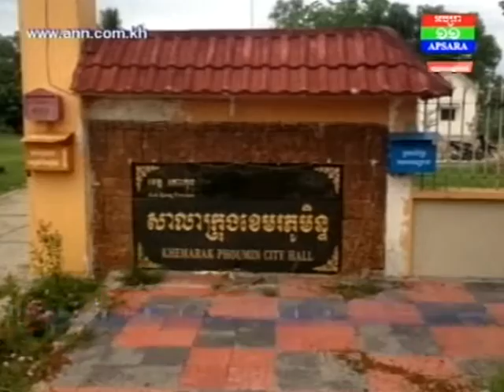ពលរដ្ឋនៅក្រុងខេមរភូមិន្ទ ចោទអាជ្ញាធរ មិនជួយអន្តរាគមន៏ រឿងទំនាស់រំលោភផ្លូវ